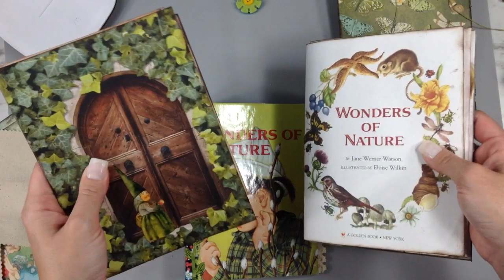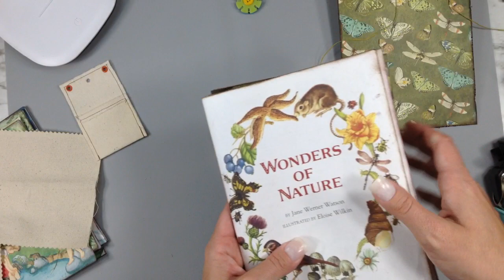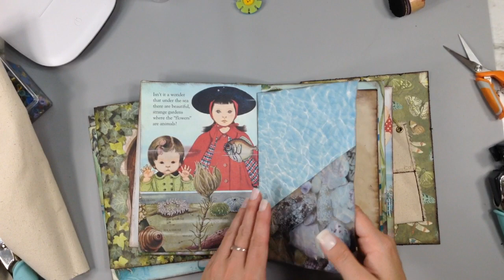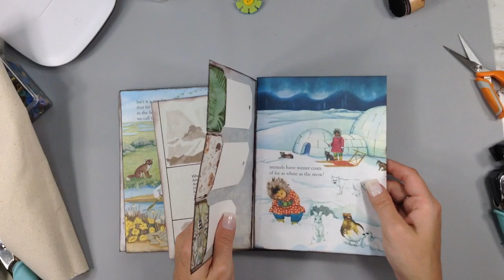How I Make Pendulum Pockets for Junk Journal, Fun Flips for "Secret" Journal Spots, & an Experiment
Thank you for stopping by. I hope that you found this video fun and helpful. I know that is a lot, but it helps my lil channel  out and I really appreciate all of your support...We are growing a a lil day by day :) Have a blessed week, Friend! xoxoxo

PLEASE REMEMBER TO KEEP IT POSITIVE IN THE COMMENT SECTION! THIS IS A SAFE PLACE AND WE ARE ABOUT KINDNESS AND POSITIVITY..THANK YOU...MEGS